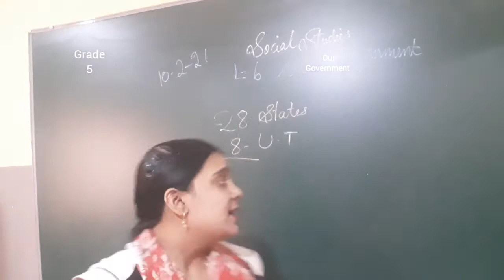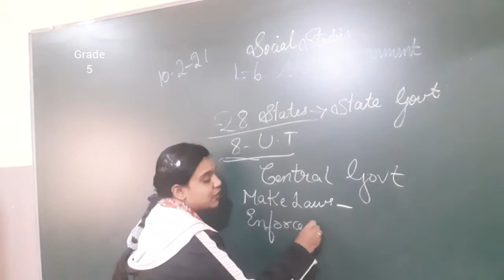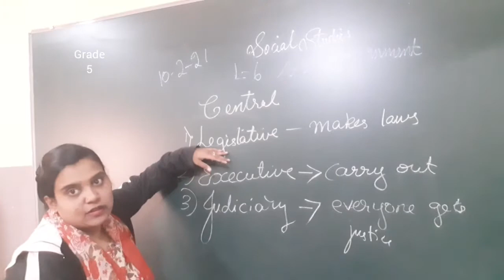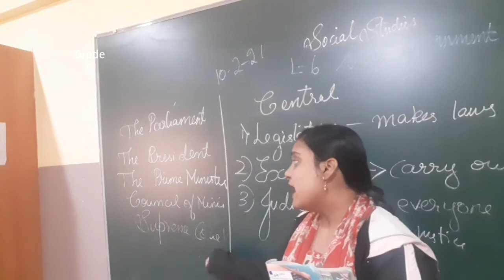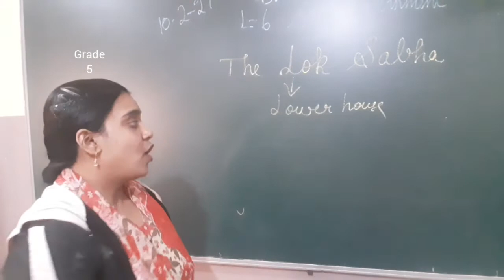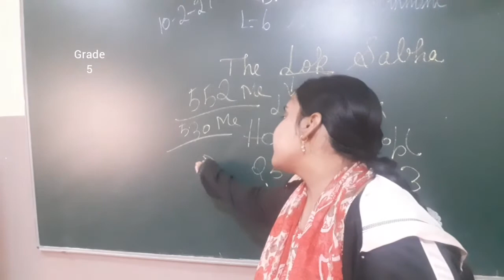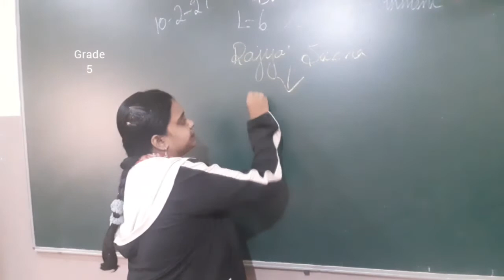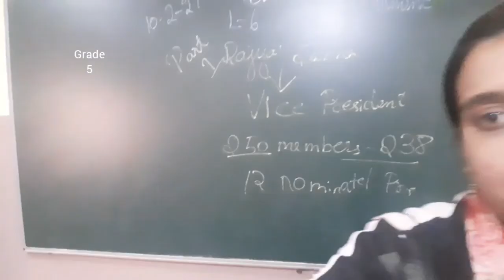GRADE 5 SOCIAL PRD VID (10-02-2021)